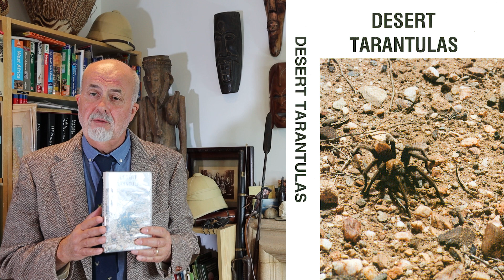New documentary - TARANTULAS of COSTA RICA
Andrew Smith’s TARANTULAS of COSTA RICA - An appeal for funding.

With this new documentary we are going to be doing something a little different from the usual one-genus projects that we've done to date. We're still going to begin in the museums with the type material but this time we're going to be looking at a number of Costa Rica's most beautiful iconic tarantula species before going into the field and telling you the bigger story behind each one of those spiders. As you’d expect, we have stunning footage of a host of new tarantula spiders in their natural habitat, most of which have never been filmed before. Species included will be Aphonopelma seemanni, Abdomegaphobema mesomelas, Tliltocatl albopilosus, Psalmopoeus reduncus, Davus fasciatum, Sphaerobothria hoffmanni, Sandinista lanceolatum, Sericopelma sp. and more.

This documentary is going to be epic. Two 2 hour+ productions and we can assure you we have in the can footage that you will drool over. To achieve this, we need to raise production funds because what we do is very expensive (we have already spent £6,000 on this project so far); flights, car hire, accommodation and filming for one month in Costa Rica. We’re now hoping to raise another £4,000 to finish filming the linking footage plus some additional filming on the Isle of White, in Oxford and London plus editing and the cost of DVD production.

If successful, we can promise you two new epic tarantula documentaries that will have you on the edge of your seat because like Brachypelma, Poecilotheria and Theraphosa, our new Costa Rican documentary is just as you like it - muddy boots out there in the field searching for tarantulas!

If you cherish what lovetarantulas is all about then please consider becoming a Kickstarter supporter or even a Producer and help us with however much you can afford. In doing so you will go onto our role of honour in the credits and, depending on which reward tier you opt for, you will also have access to all sorts of lovetarantulas rewards.

If you have a business associated with the tarantula hobby, why not become an Executive Producer and have your company logo at the start of our documentaries? In doing so you are telling the world you are proud to support ground-breaking, intelligent tarantula documentaries that increase our knowledge of these wonderful spiders.

Only lovetarantulas.com does what we do, and we can only do it with your support.

Andrew M. Smith